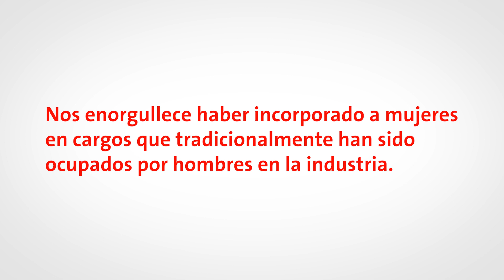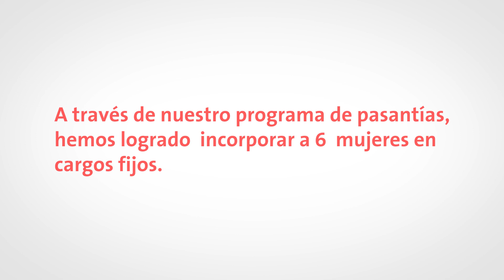Diversidad e inclusión - Holcim Ecuador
Porque en HolcimEcuador estamos convencidos que la Diversidad nos puede a seguir aportando para el que mundo construya mejor, agradecemos a todas nuestras colaboradoras por ser parte de esta familia DesarrolloSostenible.